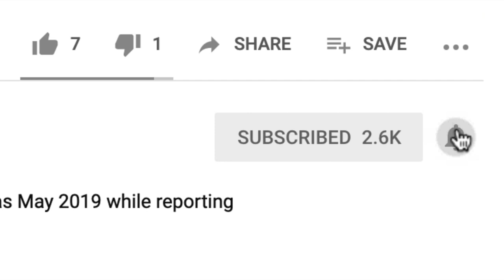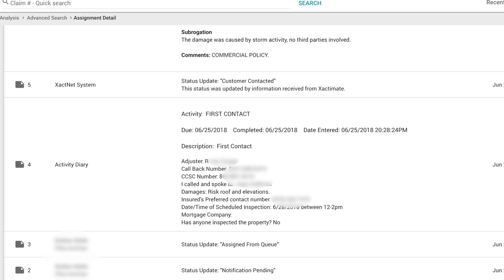What can you make on your first hurricane?